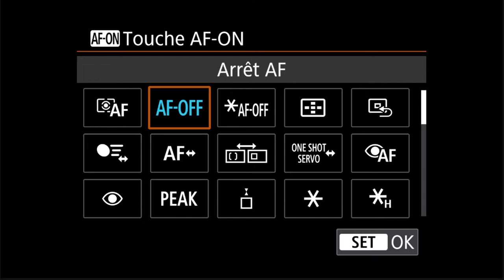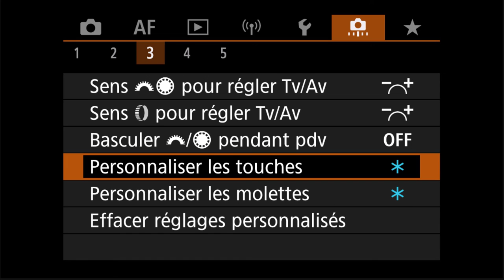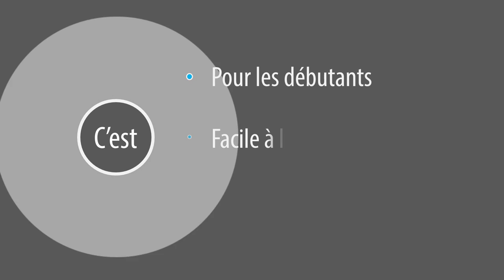Les menus des Canon R - AF-OFF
La fonction AF-OFF des canons EOS de la série R